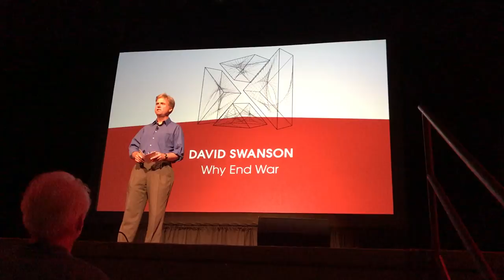I just won a TED Talks Open Mic -- here's my 4-minute talk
On Oct 2, 2017, 20 of us gave 4-minute TED talks in Charlottesville and I won, allowing me to give a TED talk at the upcoming November 3, 2017, event at Charlottesville's Paramount Theater. This was my 4-minute talk on "Why End War."

Video by Wes Swanson.